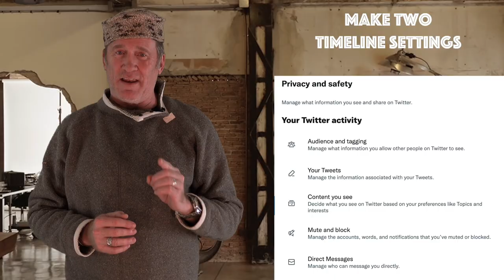RT Take the Red Pill Elon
elonmusk is trying out BluePill Twitter - Less mean tweets & more "nice". That's not FreeSpeech just another flavor of censorship. Let the people choose. Vox Populi, right? Full on Twitter or Muted.